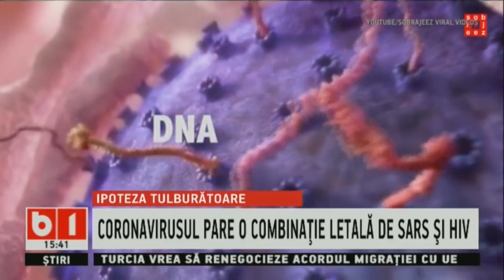IPOTEZA TULBURATOARE A CERCETATORILOR CHINEZI: CORONAVIRUSUL PARE O COMBINATIE DE SARS SI HIV